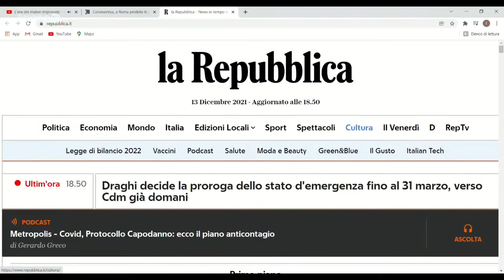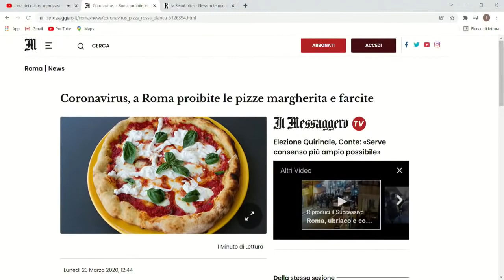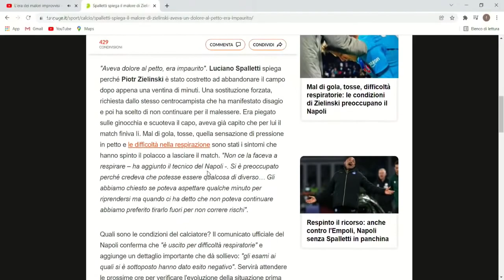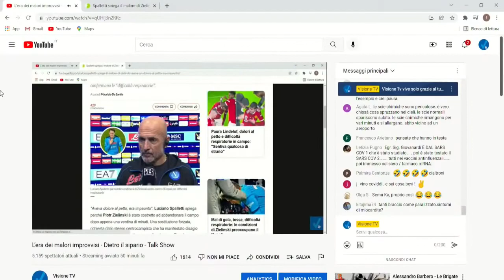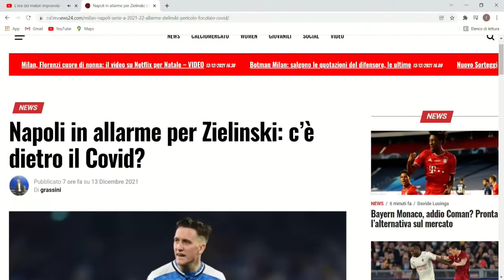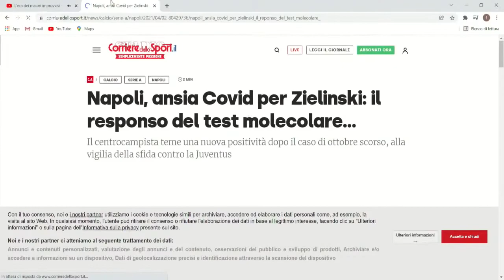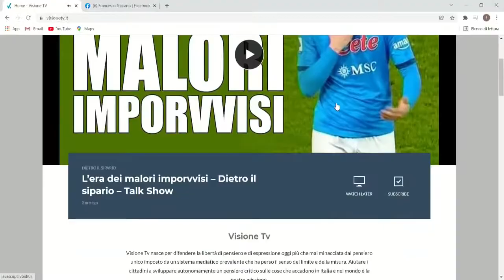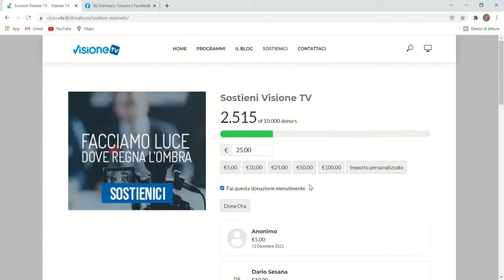L’era dei malori improvvisi - Dietro il sipario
Assistiamo ad un aumento vertiginoso di improvvisi malori, alcuni riguardanti giocatori professionisti, che vengono puntualmente addebitati alle cause più disparate. La relazione con l'ossessiva vaccinazione di massa risulta naturalmente esclusa per fede. E' possibile provare ad indagare sul perché di questi improvvisi malori senza rischiare violente ritorsioni? Ne parliamo a "Dietro il Sipario" in compagnia di Leopoldo Salmaso, Daniele Giovanardi e Enzo Pennetta.